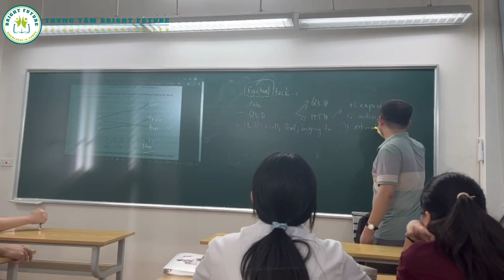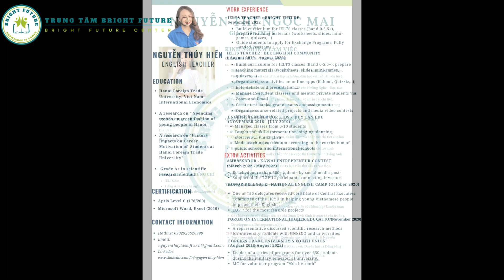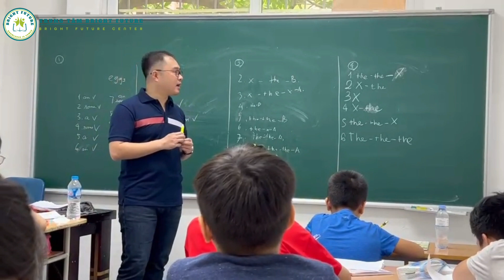Bright Future - Talkshow "ĐỒNG HÀNH CÙNG CON VÀO CÁC TRƯỜNG THCS CHẤT LƯỢNG CAO"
Với mong muốn giải đáp những thắc mắc của Quý vị về các vấn đề học tập của con với mục tiêu thi vào các trường THCS chất lượng cao, định hướng lựa chọn trường phù hợp…. , trung tâm tiếng Anh Bright Future và CLB Toán MathExpress tổ chứ talk show trực tuyến để chia sẻ định hướng ôn clc và giải đáp thắc mắc cho quý phụ huynh và học sinh.
Buổi talkshow có sự tham gia của những khách mời:
 Thầy giáo Đinh Văn Hoàng – Đồng sáng lập hệ thống tiếng Anh Bright Future.
- Thầy giáo Trần Nhật Minh – Chủ nhiệm CLB Toán MathExpress.
⏰ Thời gian phát sóng: Từ 20h00 - 21h00, Ngày 16/10/2022
Phát sóng trực tuyến (online) trên Fanpage ""Trung tâm Bright Future.""
➡️ Để nhận được những thông tin sớm nhất từ chương trình kính mời Quý vị theo dõi trang Trung tâm Bright Future BFC để được nhắc lịch khi chương trình bắt đầu nhé! — đang ￼ tham dự  CHƯƠNG TRÌNH “ĐỒNG HÀNH CÙNG CON VÀO CÁC TRƯỜNG THCS CHẤT LƯỢNG CAO”."